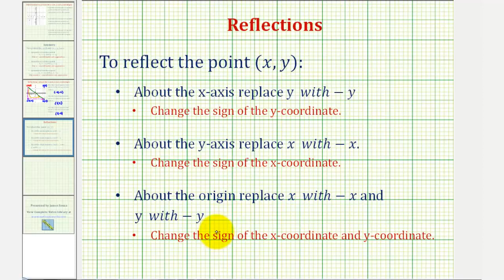Ej: Refleja un punto sobre el eje x, el eje y y el origen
Este video proporciona un ejemplo de cómo determinar las coordenadas de un punto reflejado sobre el eje x, el eje y y el origen. Sitio